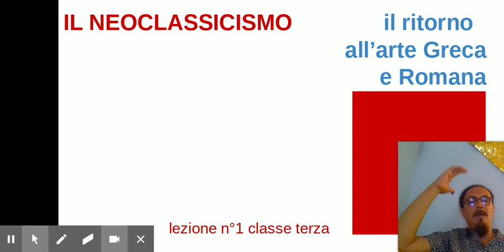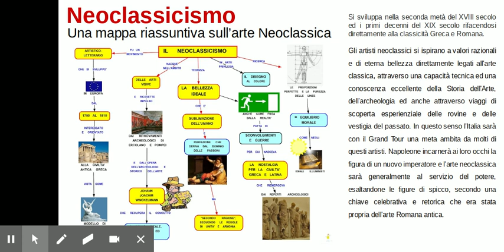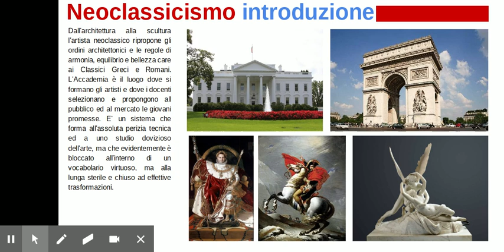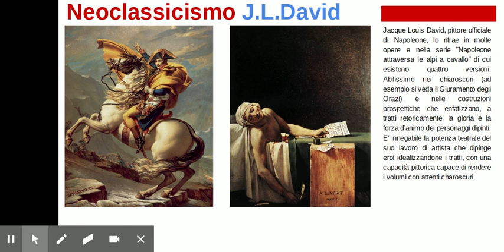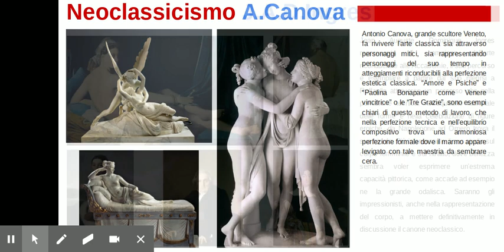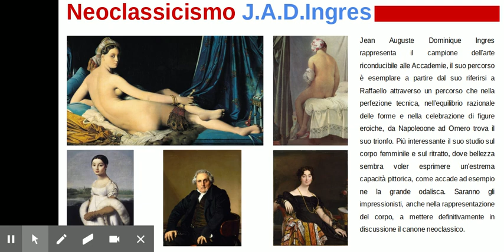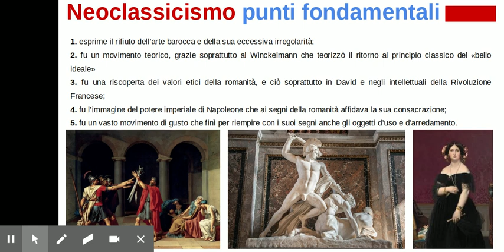NEOCLASSICISMO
Introduzione all'Arte Neoclassica, corso di ARTE IMMAGINE prof. Enrico Marani scuola secondaria di primo grado "Enrico Fermi" di Rubiera (RE).